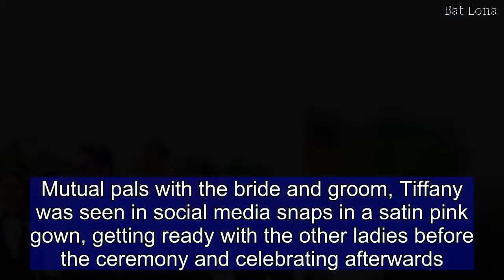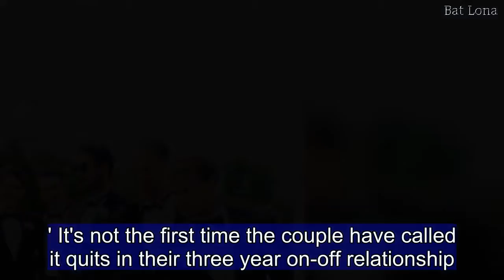Sam Thompson and Tiffany Watson attend the SAME wedding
It was one of Made In Chelsea's rockiest romances, finally coming to an end last year.And despite plenty of teary encounters since, Sam Thompson and Tiffany Watson have kept away from each other, with the latter leaving the show entirely and the former moving on with new girl Habbs.Until now, that is.Over the weekend, the exes attended the same wedding, where Tiffany, 24, was a bridesmaid, and Sam, 25, appeared to be an usher.Mutual pals with the bride and groom, Tiffany was seen in social media snaps in a satin pink gown, getting ready with the other ladies before the ceremony and celebrating afterwards.   Sam - who had previously documented the Las Vegas stag do, who he was on with the groom, other ushers and MIC co-star Harry Baron - was snapped with the men, looking dapper in their suits and larking around in the sunshine on the lawns. The wedding was held at country estate Coworth Park, and also saw the likes of former MIC stars Tina Stinnes and Lonan O'Herlihy in attendance.No photos emerged of Sam and Tiff in the same place, at the same time, yet they must have been, both being in the wedding party.Sam revealed two months ago to The Sun how he 'doesn't speak' to his ex flame, despite her continuing to be 'a part of my life'.'Tiff is a part of my past. We've gone down different paths. We don't speak,' he explained.Whether their paths happened to cross at the weekend remains a mystery.   The beginning of the end for Tiff and Sam came when they agreed last summer to take a Ross and Rachel-style break.Sam went to Ibiza, while Tiff traveled elsewhere, before joining him. By this point, however, they both had strayed.While they were technically allowed to do this, the pair couldn't move past it, and they have since split for good.Sam's attempts to get back onto the dating scene on E4's Celebs Go Dating weren't particularly fruitful, yet he has now begun romancing Habbs on MIC - real name Sophie Habboo. Blonde beauty Tiff reflected recently on having to share her private life with Sam on MIC and admitted everything boiled over between the two in 2016 during a trip to the Maldives when she had to tell him she had slept with someone else.Speaking to The Sun on Sunday, the reality star recently revealed she found it 'stressful' to play out that part of her relationship on TV after she was faced with having another cast member reveal her lie to Sam when she wanted to protect him.She told the publication: 'I said we just kissed when actually we slept together. I had told one of the other cast members and she was going to tell him, so I had no choice but to admit what happened.'I flew back to ­London sitting next to Sam and he wouldn’t talk to me for the whole 22-hour flight. They didn’t film that part but the whole thing was very stressful. 'I was in love with Sam, we even discussed getting married, and being on TV put pressure on the relationship. There were some things I didn’t want to film because I wanted to protect him, but I knew I had to.' It's